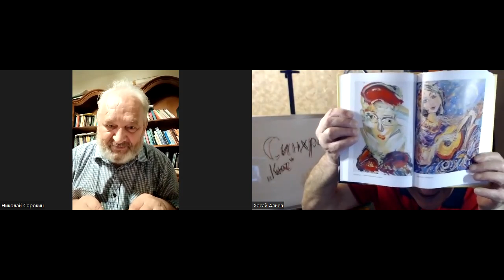Приоритеты, естественное или искусственное? Ты кто? Зачем ты нужен?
Николай Сорокин и Хасай Алиев беседуют,  как написать слово Синхрогимнастика, чтобы больше людей узнали этот ресурс защиты внутренней экологии,  и о том, как людям предотвратить самоуничтожение при новых угрозах и защитить добро в борьбе добра и зла.

Новые книги Хасая Алиева по ссылкам:
1. Печатная версия книги в твердом переплете "Метод "КЛЮЧ" от комнаты страха твоего мозга" для всех ,в том числе и кто за границей:
1.1. Электронные версии книги "Метод "КЛЮЧ" от комнаты страха твоего мозга" на ЛитРес:
2. Электронная и печатная версии книги "Национальная идея России — генератор будущего" на сайте Ридеро: